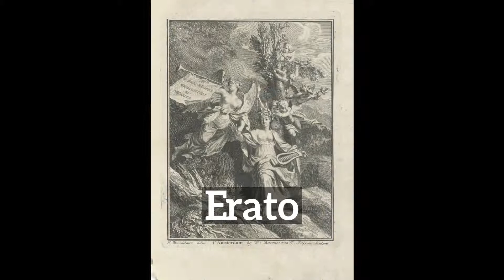How to Say Erato in English? | What is Erato? | How Does Erato Look?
Learn how to pronounce erato with Imago Spectrum.

What is erato?
How does erato look?
How to say erato in English?
What does erato represent?
What is the defintion of erato?

Imago Spectrum allows you to easily memorize common English words and phrases by joining visual and auditory learning environments into a short video. Focus on the images and repeat erato several times for best retention results.

In this video we are speaking the word, erato. Do take note of how erato is spelled.
The definition of erato is listed below the word in the video.
Erato: nothing